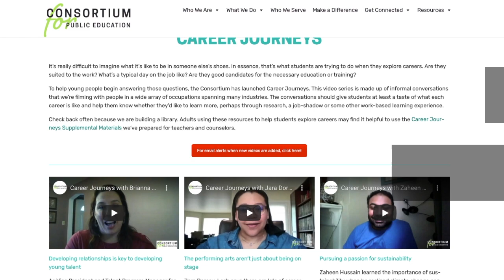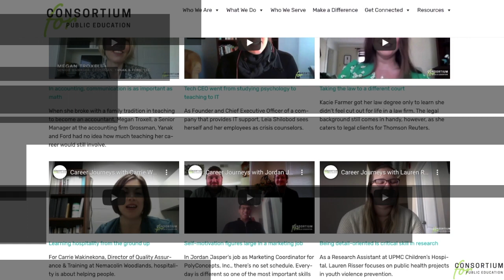Introduction to Career Journeys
An introduction to the Career Journeys video library, created by the Consortium for Public Education with the collaboration of the Forum for Workforce Development and countless professionals.